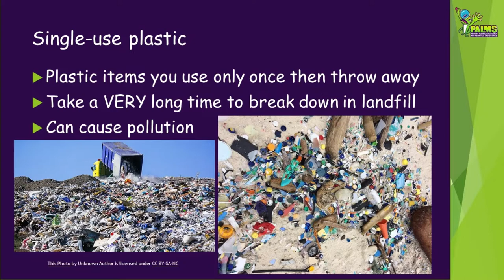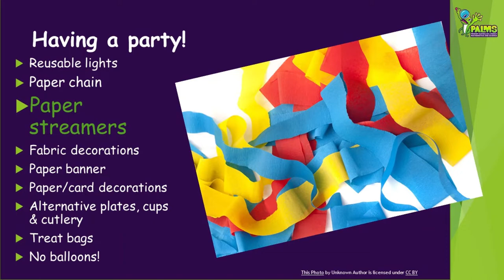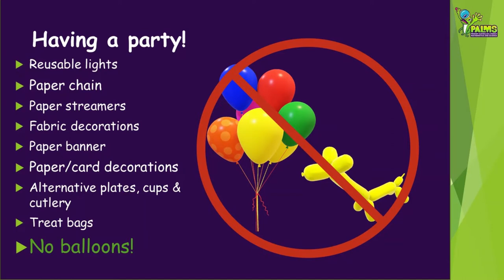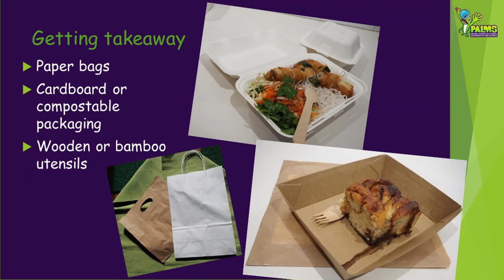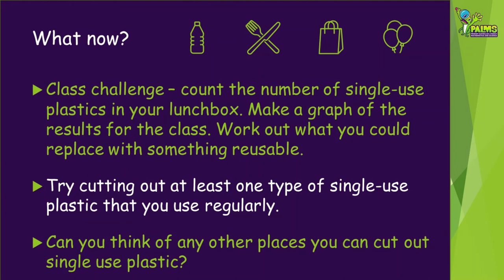Plastic Free July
Have you heard of the Plastic Free July movement? Would you like to reduce the number of single-use plastics in your life?